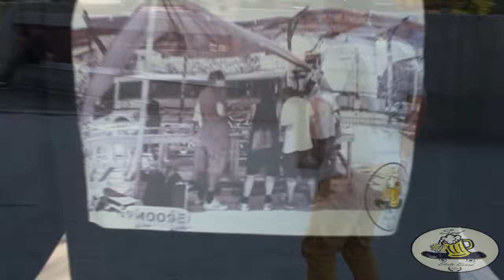sed skateboard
Publicidad para la marca "Sed Skateboard".
con una participacion de : Felipe Morales Quintrequeo, Nicolas Rebolledo, Nelson Cordova, Gonzalo Collio, Fabian Cordova. Camara y edicion: Felipe Des